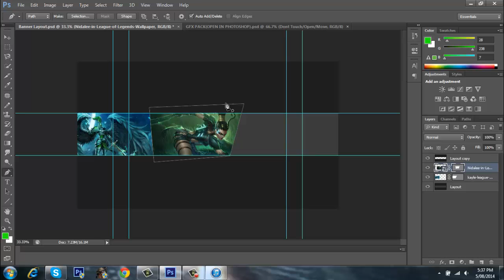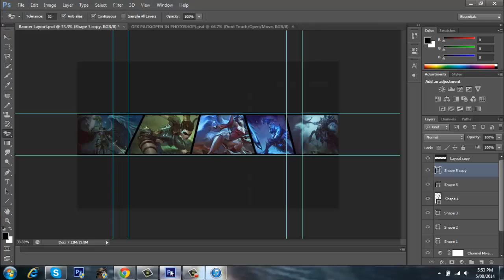League of Legends Channel Art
Just a bored Channel Art of League of Legends.
Comment any other games I should make a channel art for.

Song: Huey Mack- Three Months